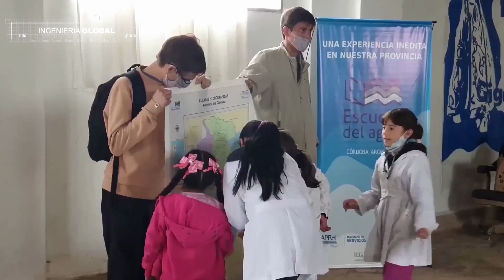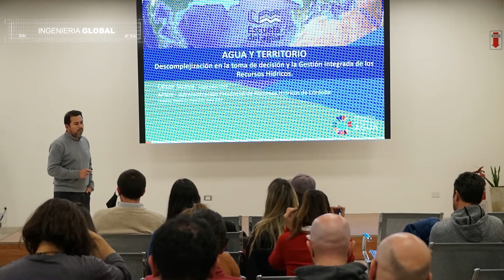Escuela del Agua - Ing. Gonzalo Plencovich / Vocal de la APRHI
Programa educativo del Ministerio de Servicios Públicos y el Ministerio de Educación, coordinado desde el año 2018 por la Administración Provincial de Recursos Hídricos (A.P.R.H.i.)
El Programa Escuela del Agua ofrece cursos virtuales, visitas, talleres y asesoramiento a docentes y técnicos que desarrollen su tarea orientados en la temática.